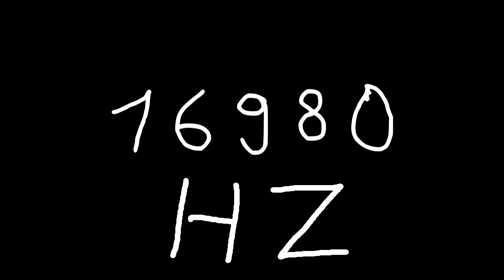16980 hz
Just sound.

chords
sounds
noise
tone
noises
tones
audio
wave
waves
sin
sine
sinus
sinoid
heart
heartbeat
resonancy